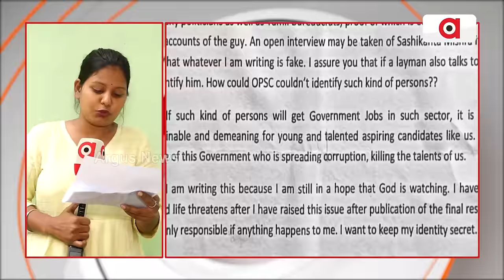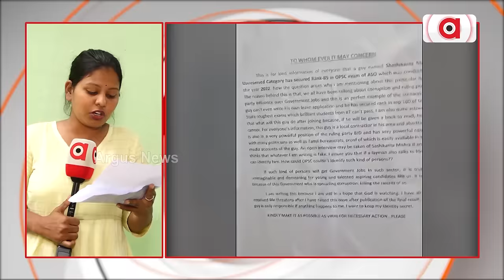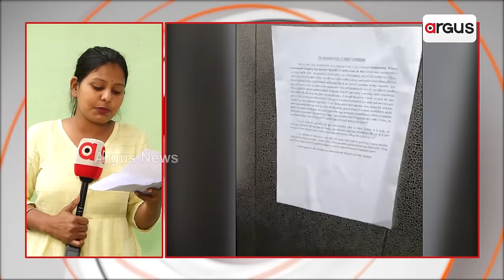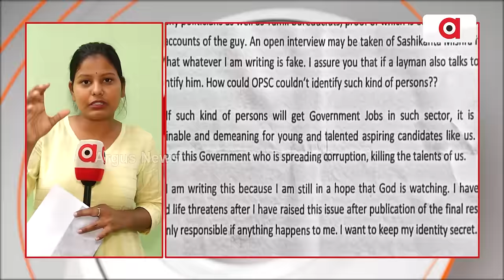କିଏ ଲଗାଇଲା ଏଭଳି ନୋଟିସ ? || OPSC ASO Exam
ଭୁବନେଶ୍ଵର ଖାଦ୍ୟ ଯୋଗାଣ ବିଭାଗ ନିକଟସ୍ଥ ଏକ ଲିଫ୍ଟରେ କିଏ ଲଗାଇଲା ଏଭଳି ନୋଟିସ ? ସରକାର ଏହାକୁ ତଦନ୍ତ ପରିସରକୁ ନେବେ କି ? ଦେଖନ୍ତୁ ଏହି ରିପୋର୍ଟ ।